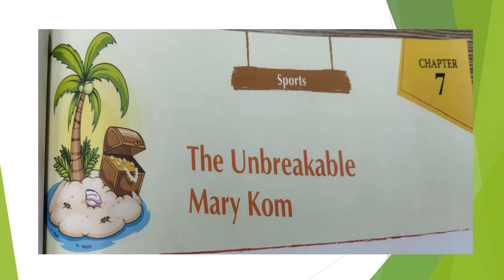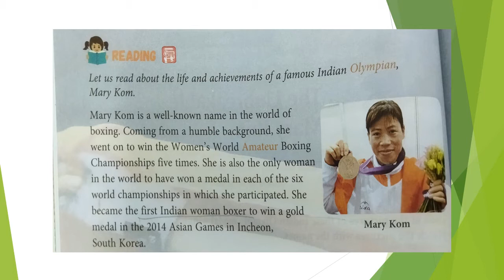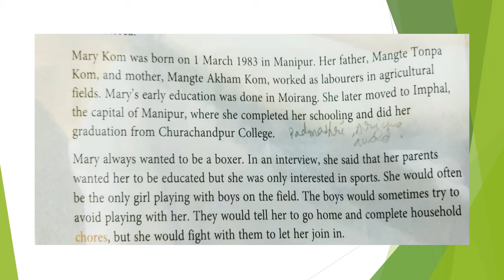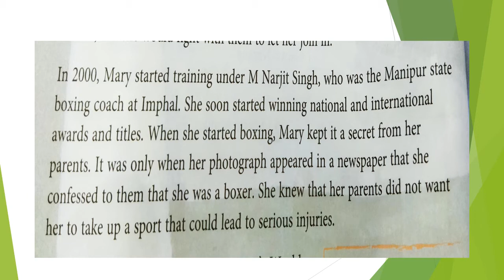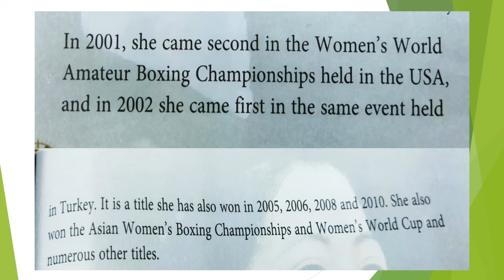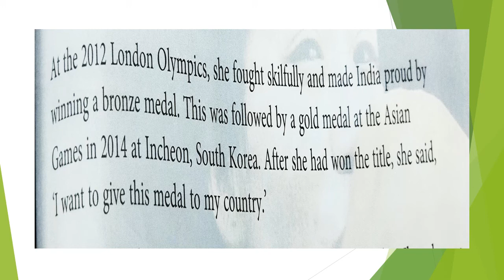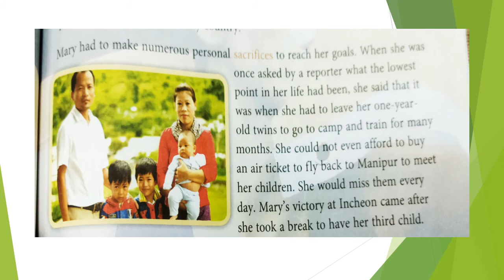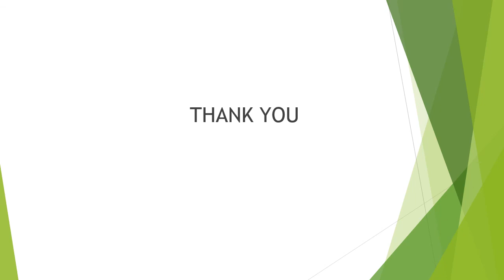Grade-5/English/ch-7/The Unbreakable Mary Kom.